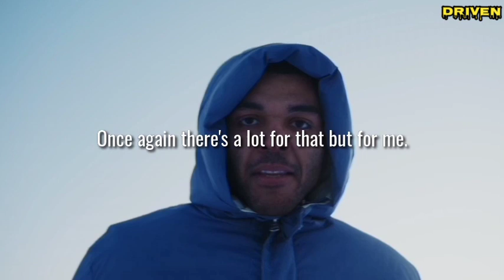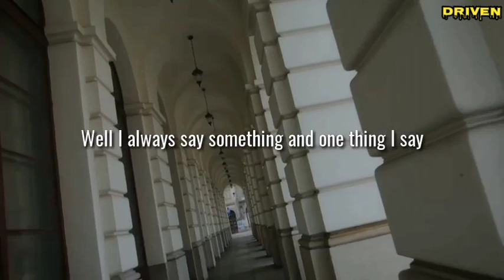#87 THE CHARACTERISTICS OF A HARD MAN | HOW TO DEVELOP MENTAL TOUGHNESS | David Goggins | Driven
How do you develop mental toughness, is becoming hard, how do you become hard, is doing shit that you don't want to do. -D. Goggins

About the channel: Driven is the place to keep you motivated and take control of your life! With the intent for educational and motivational purposes.